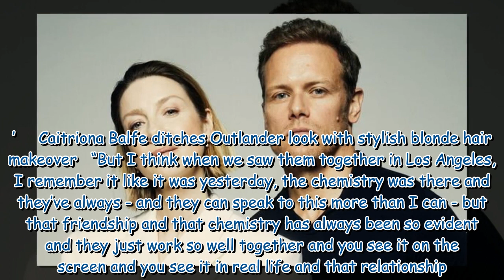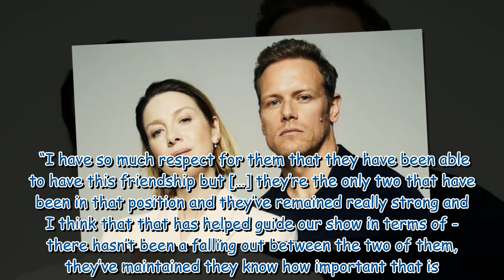Outlander producer details the key to Jamie and Claire Fraser's chemistry